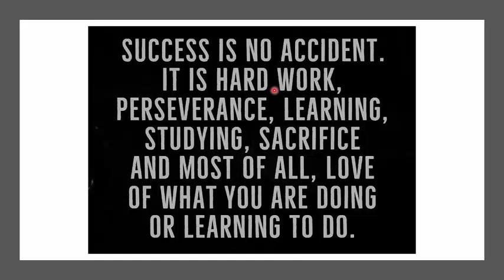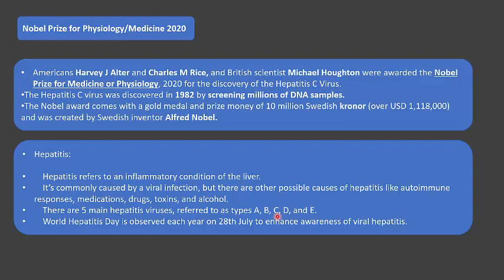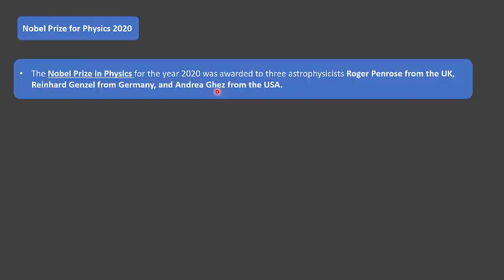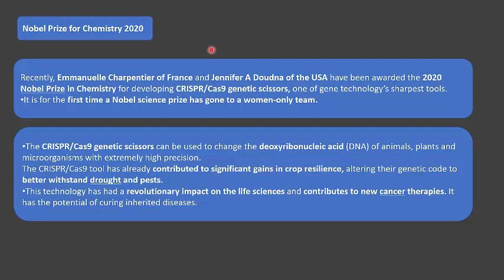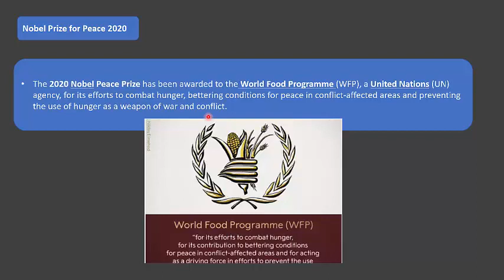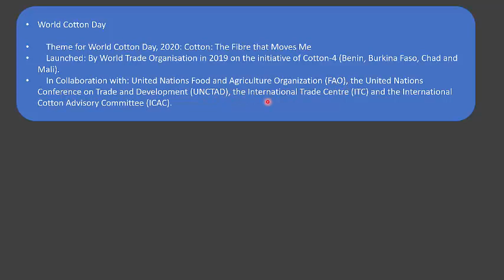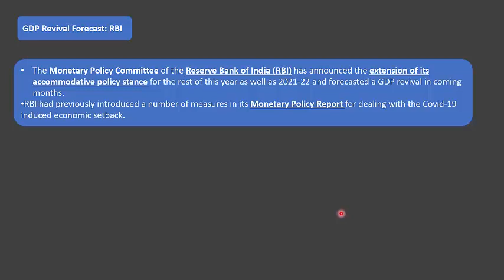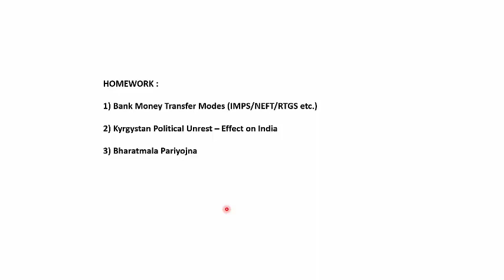ENGLISH CA PART 29